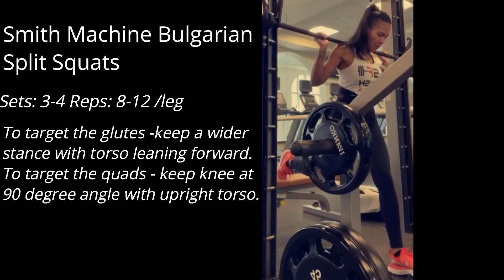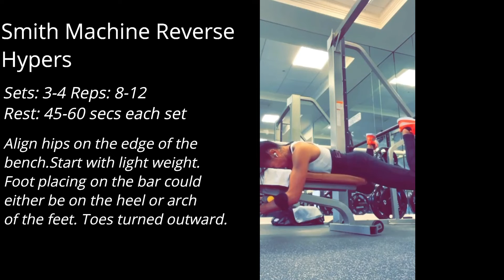Smith Machine only Legs and Glutes Workout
Tag me with your progress photos on IG and Facebook.

Lola
Fitness Model and Athlete

MeWe: Lola